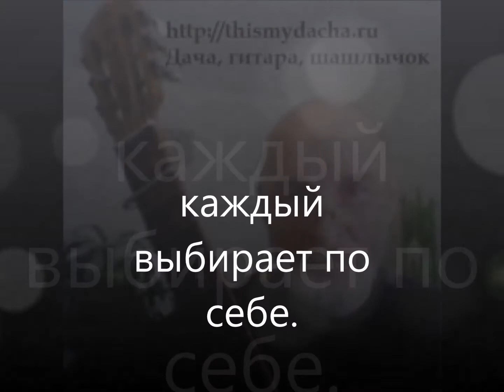Каждый выбирает для себя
С. Никитин